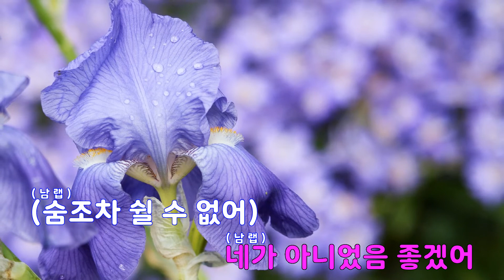[은성 반주기] 내맘을아냐고 - 명준(MJ-써니사이드).김현중(SS501).미쓰에스(MISS$).유주(U주)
내맘을아냐고 - 명준(MJ-써니사이드).김현중(SS501).미쓰에스(MISS$).유주(U주)
작사 ː 한명준, 작곡 ː 함승효